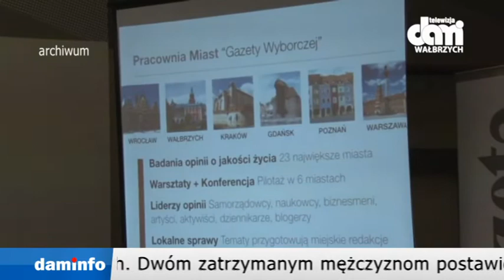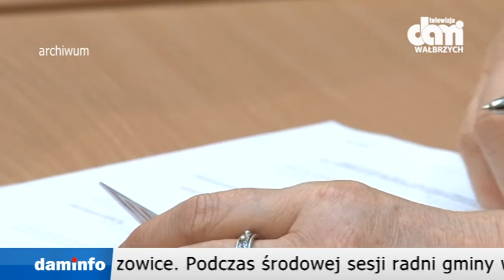2016 03 30 Teledziennik